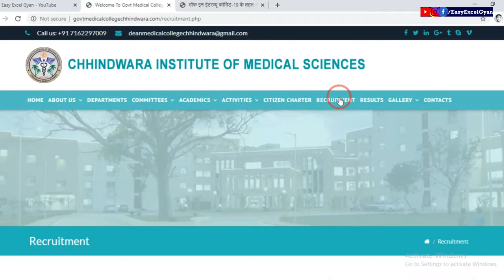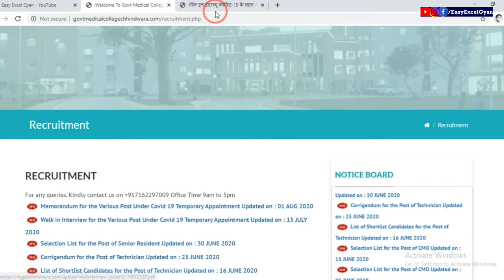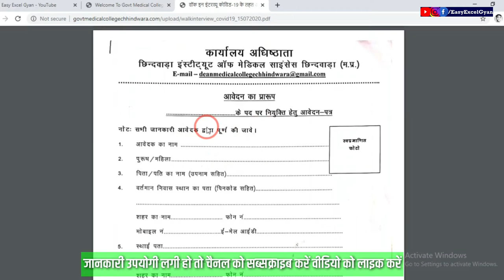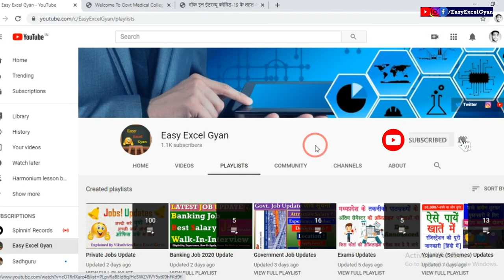हॉस्पिटल जॉब्स Latest Medical Jobs in MP | Govt Medical College Chhindwara Recruitment EasyExcelGyan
हॉस्पिटल जॉब्स Latest Medical Jobs in MP | Hospital Jobs | Urgent Requirement EasyExcelGyan, हॉस्पिटल जॉब्स Medical Jobs in MP | Govt Medical College Chhindwara Recruitment EasyExcelGyan| Hospital job

Govt. Medical College Chhindwara Walk-In-Interview Notification PDF-

Notice-:
Last Date to apply - 22.08.20 beyond this date no application shall be accepted

📢✅Thumbnail  Pic Credit -: Pixabay nurse Pic thanks for your lovely pic no copyright is infringement.

📢👍यदि आपकी इच्छा है तो आप हमारे अन्य सामाजिक माध्यमों में अनुसरण कर सकते है
If You Like Our Video then You may also follow me on following Social Media Handler-:

Hospital Ward Boy job in Chhindwara Medical College 2020
Lab assistant vacancy in Chhindwara Medical College 2020
medical/hospital sweeper  jobs in Chhindwara Medical College 2020
Guard job/vacancy/Naukari in Chhindwara Medical College 2020
Non-Clinical hospital jobs in Chhindwara Medical College 2020
8th pass medical/hospital job in Chhindwara Medical College 2020
10th pass medical/hospital job in Chhindwara Medical College 2020
12th pass medical/hospital job in Chhindwara Medical College 2020
MP govt hospital vacancy 2020,
MP Letest Vacancy 2020
MP 2000 vacancy online form, nurse , lab technician,
Lab attended, new vacancy